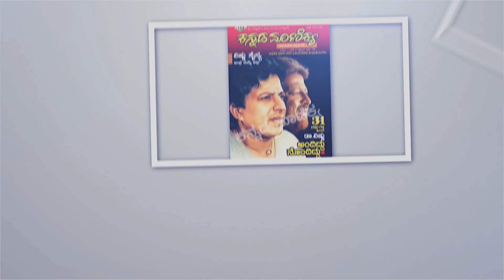"ಧ್ರುವ ಸರ್ಜಾ ಜೊತೆ ಖರಾಬು ಹಾಡು ನೋಡ್ತಾ ಇರೋ ಮಗು ಜೂನಿಯರ್ ಚಿರು ಅಲ್ಲ, ಆ ಮಗು ನಂದು"ರಾಜು ಚಿರು ಸರ್ಜಾ ಡ್ರೈವರ್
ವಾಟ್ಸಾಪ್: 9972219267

Creative Head: ML Prasanna

Voice over and Content Manager: Sujay Raj RS

Editor: Raju Vishnu